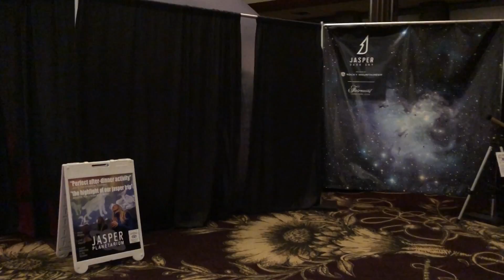The Travel Tidbit: First Day in Jasper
Join Josh and his boyfriend Heath as they explore Jasper, Alberta on their first day there. Learn about the train ride they took, the restaurants they ate at, and the attractions they experienced! See more from their travels by following @JoshRimer on Instagram and come back next week to see the video of the last day of their trip to help you plan your visit!